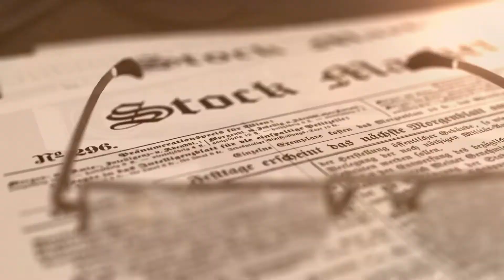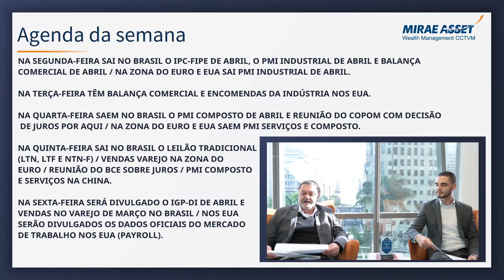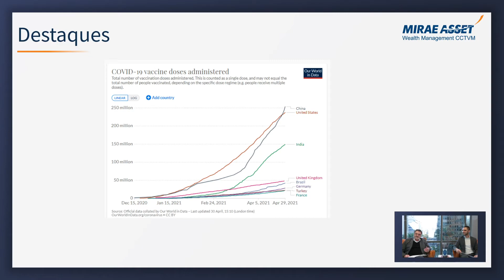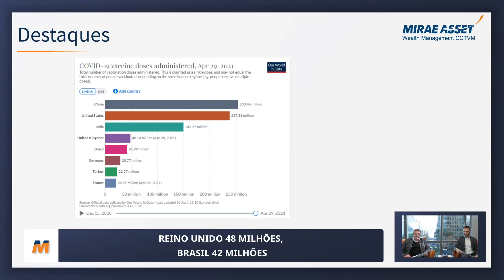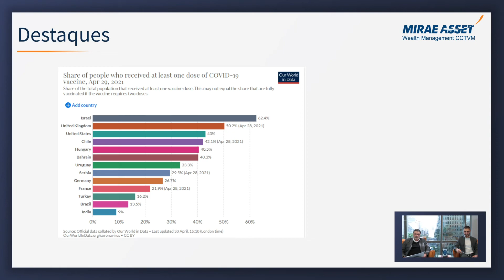Visão de Mercado - Operação de emissão de ações, CPI Covid, e Cerário de Vacinação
Pedro Galdi, analista fundamentalista da Mirae Asset comenta sobre os principais fatos da semana, falando de bolsa, resultado de empresas, cenário econômico e outras situações que podem influenciar o mercado financeiro.